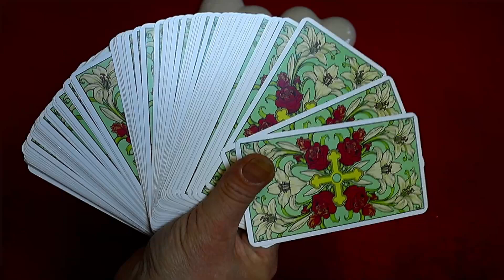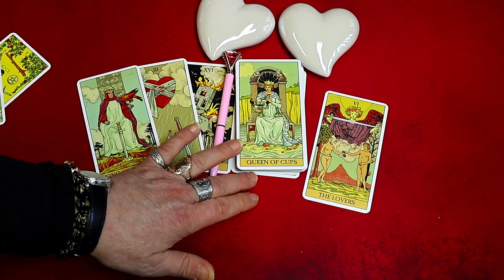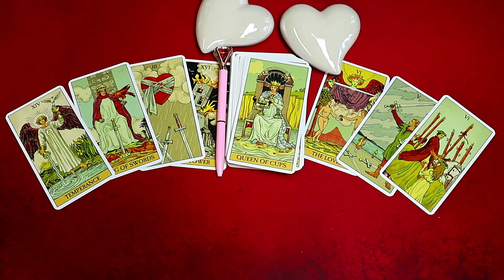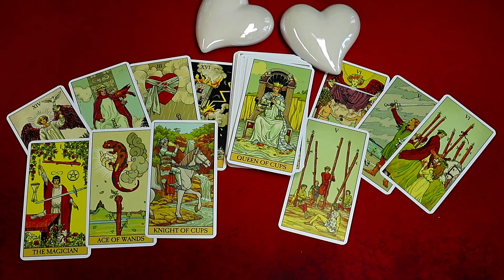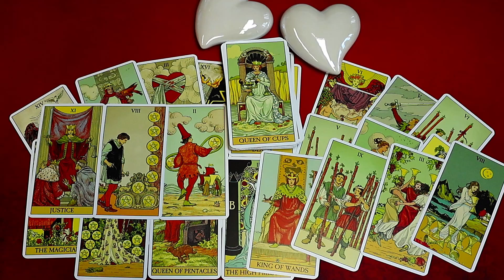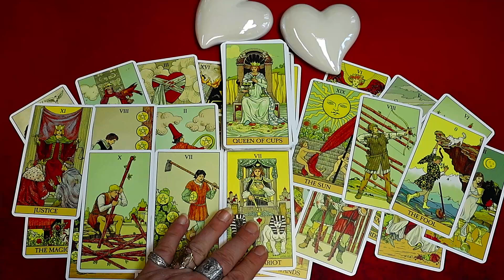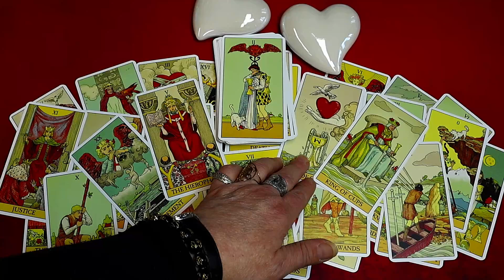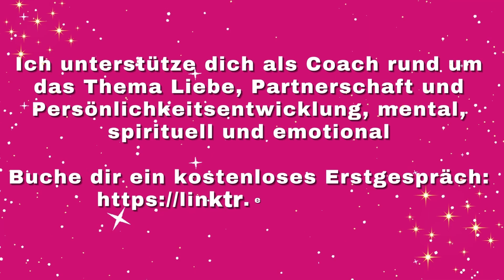Er reicht dir seinen Kelch erneut! - 10 Millionenfache Tag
MONATSANGEBOT NOVEMBER
Du versteckt dich gerne und bleibst im Hintergrund, um besser nicht aufzufallen? Werde in nur 28 Tagen zu einer selbstbewussten und selbstsicheren Person! Wochenangebot Von 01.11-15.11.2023
Mediale Beratung Ich bin ein ausgebildetes Medium. Durch meine Wahrnehmung helfe ich Menschen, wieder zu ihrer Ich löse deine Blockaden auf energetische Ebene.
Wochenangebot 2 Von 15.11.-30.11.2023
Große Kartenanalyse / Halbjahres-Videolegung Was erwartet dich in der zweite Hälfte des Jahres? Eine große ausführliche Kartenanalyse-Legung, in der ich Monat für Monat die kommende Monate für dich anschaue und auf Video aufzeichne.
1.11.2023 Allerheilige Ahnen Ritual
Channeling Video von RITUAL für dich für 2 Tage Von 22:22-22:44 und deine persönliche Channeling deine Ahnen Zahlungsart Vorkasse PayPal 88,88€ Maximal 7 Anmeldung 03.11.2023 VENUS SEHNSUCHT LIEBESRITUAL Venus im Jungfrau in Opposition zu Neptun in Fischen. Heute ist die Sehnsucht besonders in der Liebe spürbar. Ich zelebriere einen kraftvollen Liebes Ritual um deine Sehnsucht zu stillen.
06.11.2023 ANGST AUFLÖSUNGS RITUAL in der LIEBE Venus im Jungfrau im Trigon zu Pluto im Steinbock Es werden dunkele Bereiche, und unbewusste Ängste in der Liebe sichtbar.
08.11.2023 VENUS VERSÖHNUNGSRITUAL Venus wechselt in Waage. Wenn du in deiner Beziehung Unstimmigkeiten hast, wird dieses Ritual dir die gewünschte Versöhnung bringen.
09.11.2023 Portalenergiekreis HEUTE ist die Energie im Vertrauen. Um Vertrauen zu fördern und dich der göttlichen Führung hinzugeben, und alle fesselnde Zweifel loszulassen, unterstütze ich dich und deinen Herzensmenschen energetisch mit Reiki Großgrade und Lichtgrade Von 23:00-23:30 Zahlungsart Vorkasse PayPal 88,88€ http://
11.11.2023 Großer Lichtportal Energiekreis Auch heute erreicht uns ein sehr kraftvoller Portaltag. Die Energie ist in tiefe Weisheit in Verbindung mit der Quelle .Damit alles zu richtigen Zeit geschehen kann, und Du dich vollkommen der göttlichen Führung hinzugeben kannst, unterstütze euch energetisch mit Reiki Großgrade und Lichtgrade Von 23:00-23:30 Vorkasse PayPal
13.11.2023 Neumondritual Neumond im Skorpion 10:29 maximal 7 von 22:22-22:44 du erhältst auch ein Video die ich dir für 2 Tage zur Verfügung stelle. Mache das unmögliche möglich. Vertraue in die Freiheit und beginne neu. So kannst du Harmonie und Balance in deinem Leben erlangen.
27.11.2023 Vollmondritual Maximal 7. Vollmond im Zwilling (Bieber-Mond - 10:16) Ich zelebriere einen kraftvollen Vollmondritual von 22:22-22:44 Du erhältst auch ein Video von dem Ritual für 2 Tage. Achte auf deine Emotionen und Gefühle. Lasse dein Seelenlicht durch deine Sprache sprechen, damit du die Fülle leben kannst.
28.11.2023 Portalenergiekreis Heute ist die Energie im Vergebung Ich unterstütze dich und deinen Herzensmenschen energetisch mit Reiki Großgrade und Lichtgrade von 23:00-23:30 wenn Unstimmigkeiten zwischen euch da sind mit Vergebung.
Freue mich auf dich,
Valerija